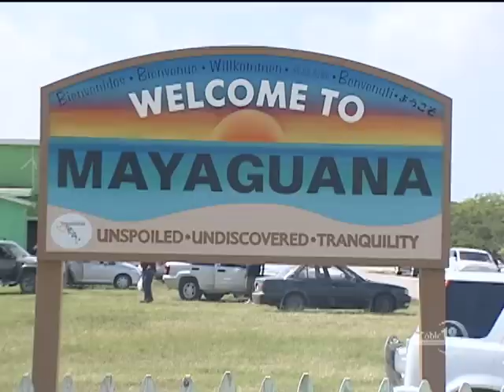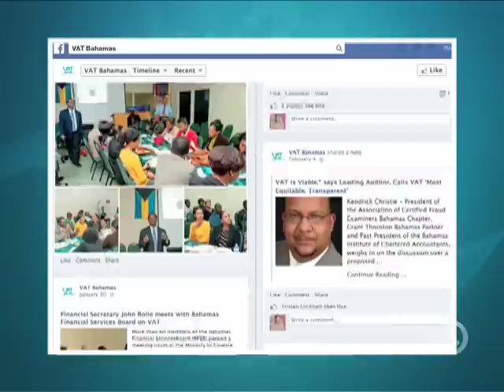FAMILY ISLANDERS LEFT IN THE DARK ABOUT VAT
NB12 FEBRUARY 16TH, NEWSCAST